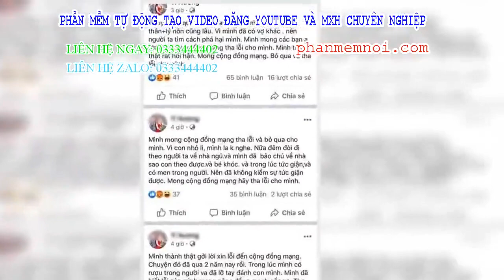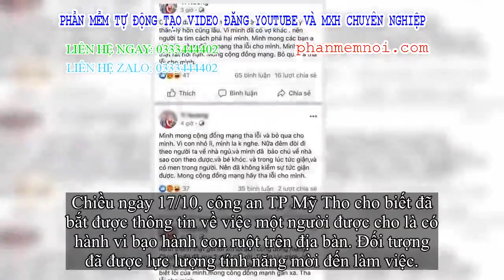✅ Bị người dân kéo đến nhà 'dạy bảo', ông bố tát con tím mặt đăng liền 3 status, tiết lộ điều bất ng